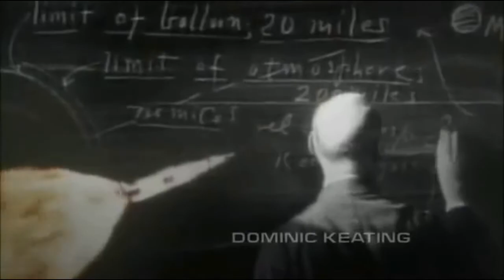Enterprise - Soul Bossa Nova